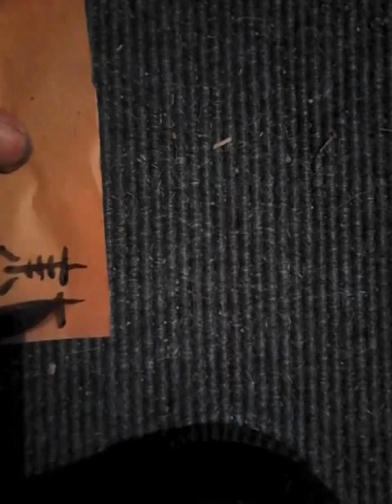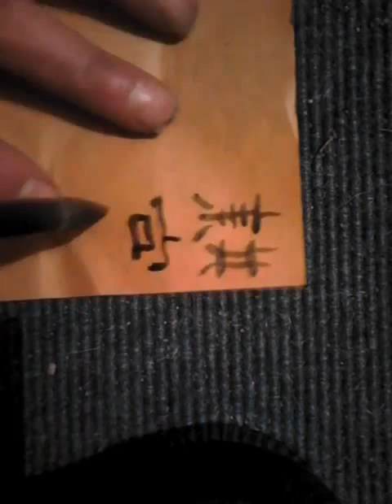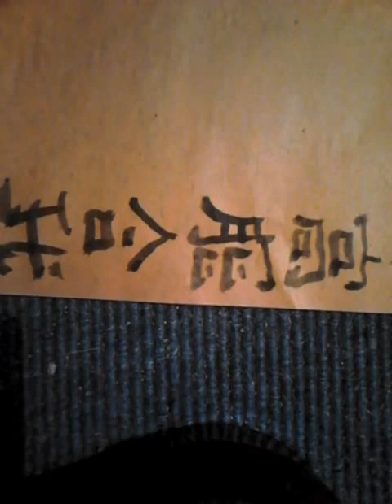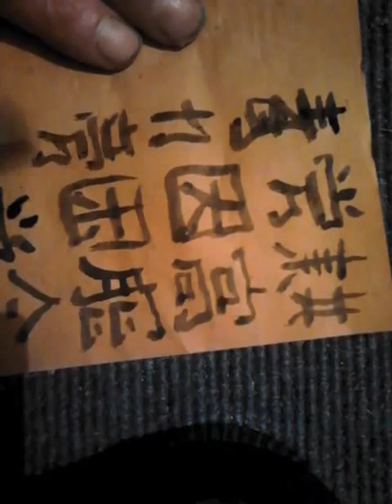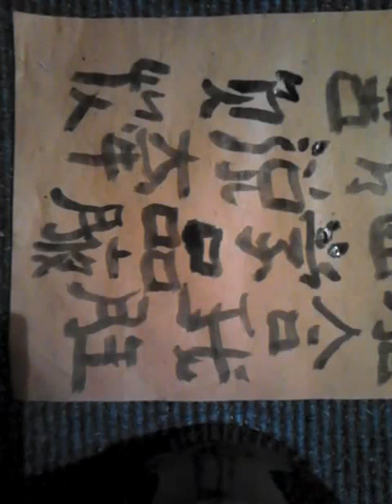kao nao hao ling bi zhen xa zen zhi kuang si zai zhen